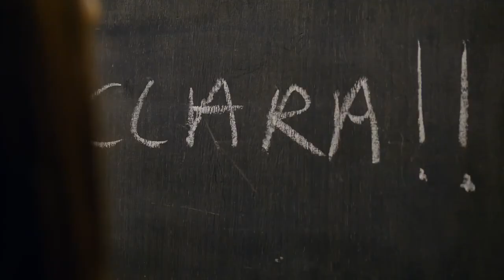199. Doctor Who Locations Guide - Last Christmas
A bit of a failure for locations. We simply rang the number on the gate to ask for even just outside photos of where the TARDIS landed, as was told rudely to "f*ck off". I managed a quick photo / video outside the gate (on a public road) before they opened and the owners came running out after me, so had to run off and make a quick getaway! (fun times). Therefore I would suggest not bothering with this one!

Location Addresses:
Veandre Hall,
Veandre Close,
Rumney,
St Mellons,
Cardiff,
CF3 2XS